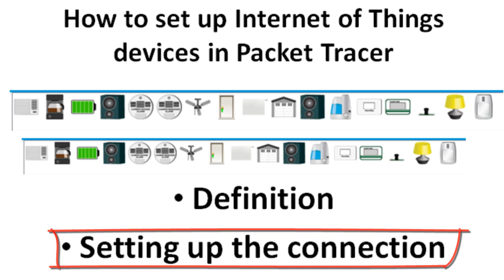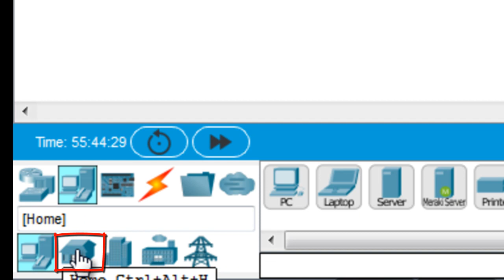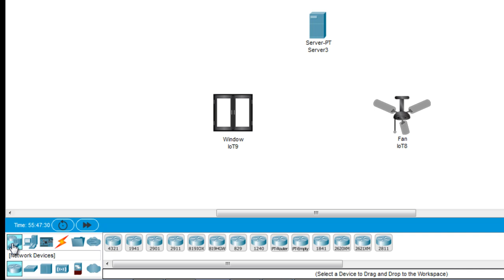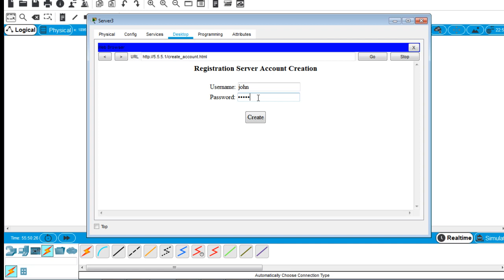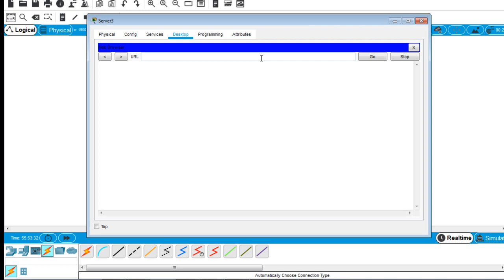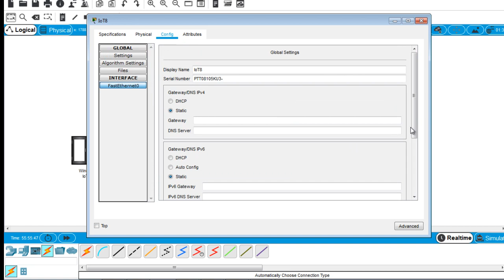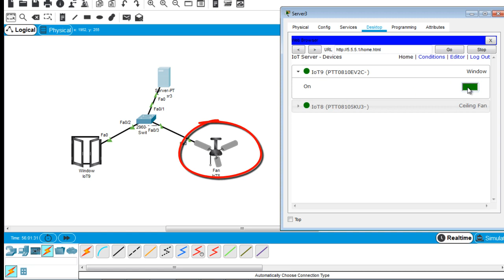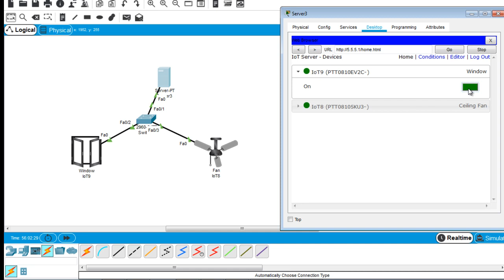How to Set up Internet of Things in Packet Tracer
This video will show you the step by step guide you need to follow in order to set up an Internet of Things Network using Packet Tracer.